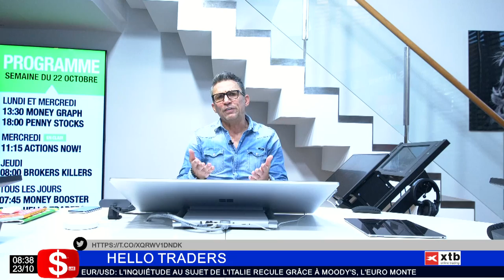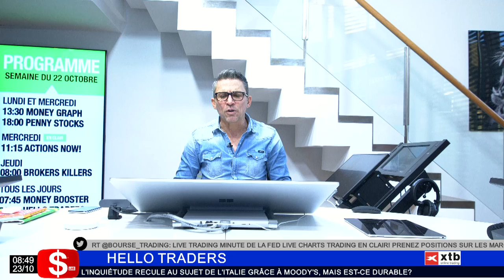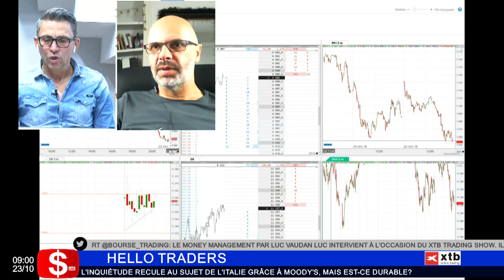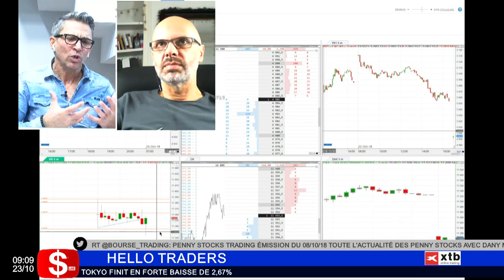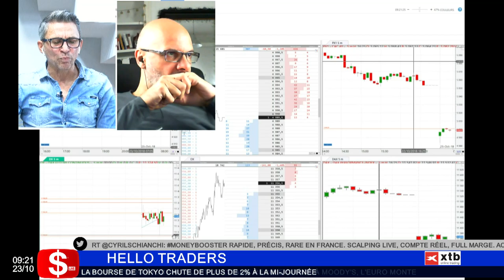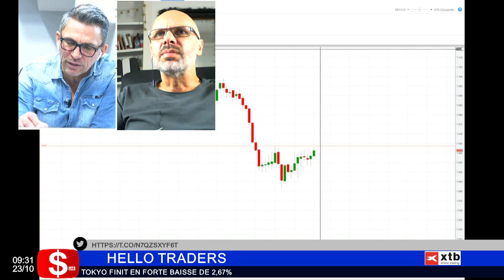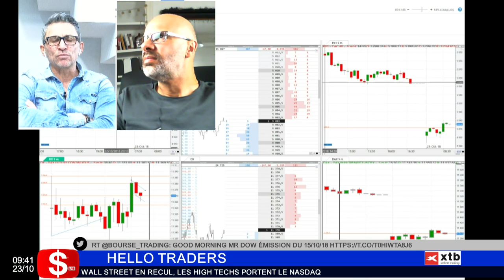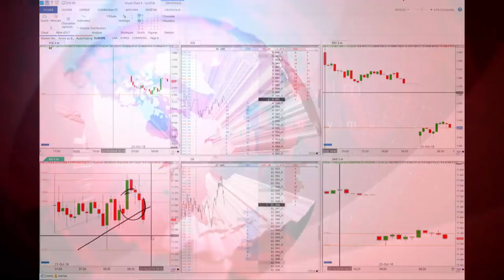Hello Traders émission du 23/10/18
Vends CAC et DAX bon état!
08:30 Welcome Futures
08:45 Wake Up Money
09:00 Open time
09:15 WTI ou Brent

Traders Alertes est LA chaîne de référence de l’information pour les traders amateurs et avertis.